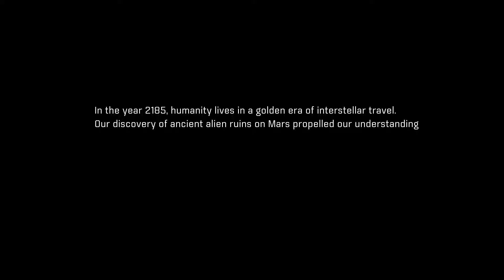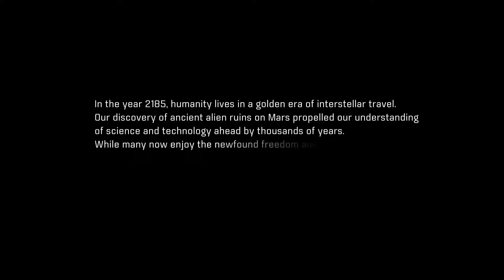Mass Effect Andromeda Ultra settings part 1 Commentary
Make sure to go and checkout my brothers channel guys/girls